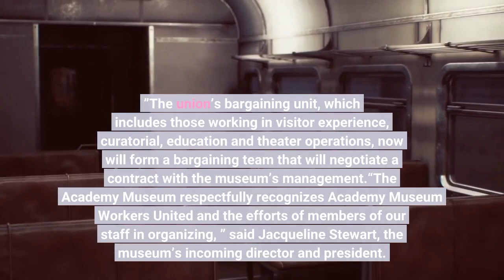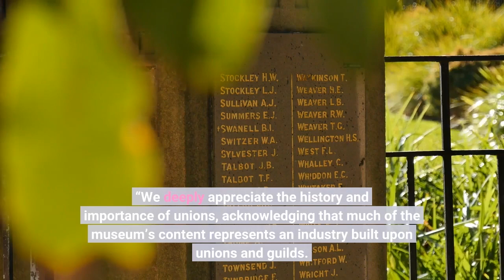Academy Museum Of Motion Pictures Voluntarily Recognizes Union To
Saying that it “recognizes the historical importance of unions” in the film industry, the Academy Museum of Motion Pictures has voluntarily recognized Academy Museum Workers United as the bargaining representative for 160 of its employees. The move comes after months of organizing, the filing for an NLRB recognitional election and accusations by the union that the museum’s management had engaged in “anti-union actions. ”The union’s bargaining unit, which includes those working in visitor experience, curatorial, education and theater operations, now will form a bargaining team that will negotiate a contract with the museum’s management.“The Academy Museum respectfully recognizes Academy Museum Workers United and the efforts of members of our staff in organizing, ” said Jacqueline Stewart, the museum’s incoming director and president. “We deeply appreciate the history and importance of unions, acknowledging that much of the museum’s content represents an industry built upon unions and guilds. We look forward to discussions with AMWU’s to-be-formed bargaining team to reach an agreement that serves the represented employees and advances the museum’s core mission. ”Said Viviana Santillan, a visitor-experience associate at the museum: “We are thrilled to have come to an agreement with the Academy Museum over recognition of our union, and to have 69% union support from our co-workers. Now we can move forward in building a working relationship with museum leadership and focus on having a voice over our working conditions and the creative professions to make this institution the best in our community and the world. We are thankful for the support from our union family at the Los Angeles County Federation of Labor, SAG-AFTRA, California IATSE Council and Writers Guild of America West. When workers stick together, we empower each other to create the workplace we deserve. ”The AMWU is part of the American Federation of State, County and Municipal Employees, which is the largest trade union of public employees in the United States.